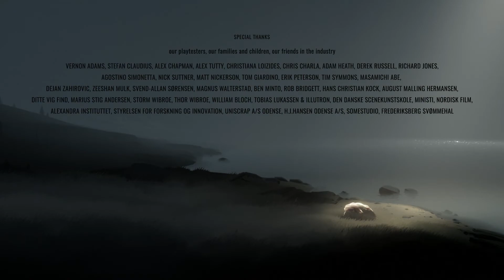Let's Play INSIDE Part 6 // Finale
Welcome to a brand-new episode of Playdead's INSIDE! In today's episode,  I finish up the game and access the secret ending!!!

Through all that I do, I want you to laugh and smile too!!

Synopsis:
With this being a blind playthrough I do not know much about the game. However, the back of the game case reads: "Hunted and alone, a boy finds himself drawn into the center of a dark project."

Knock Yourself Out... but not literally please, that would hurt.